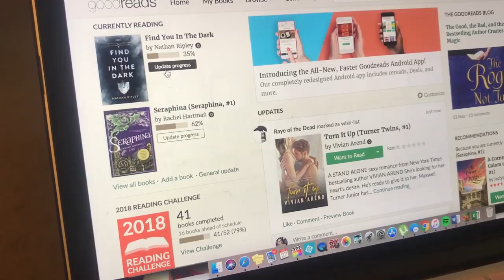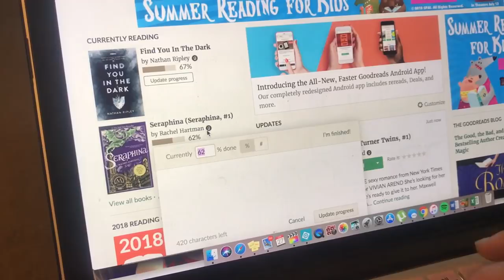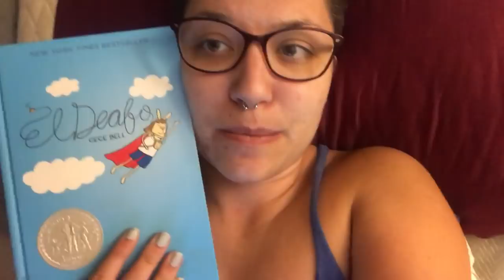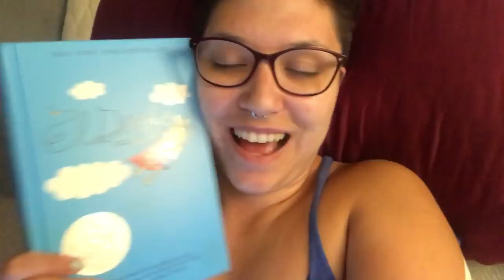READING VLOG: June 25th - July 2nd.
In July 2018, we're reading

Amazon Wishlist: